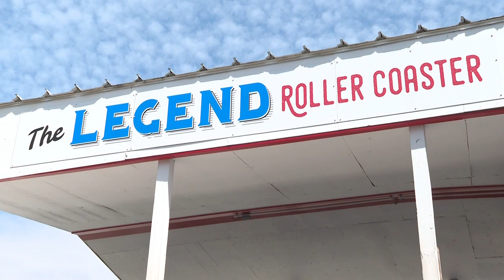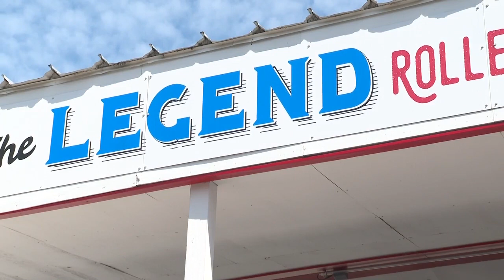Iowa Great Lakes gearing up for big summer season amid economic uncertainty